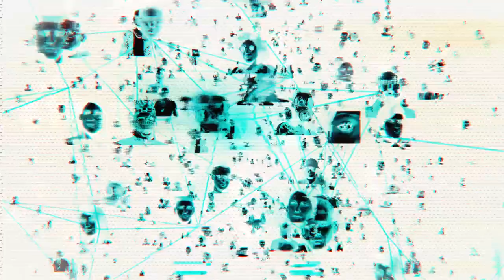Watch Dogs Legion: Season Pass Content Trailer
Watch Dogs Legion Gameplay Trailer is here. In this video we are taking a look at Watch Dogs Legion Seasonpass, Watch Dogs Legion Post Launch Content, Watch Dogs Legion Free Content, Online Features, Coop, Tactical Missions, Free For All, Crossover & Watch Dogs Legion PVP. This video includes Watch Dogs Legion Gameplay, Watch Dogs Gameplay & WDL Gameplay & More!

Enjoy the video? Hit 👍 "LIKE" 👍 - Thank you!

Watch Dogs: Legion is an upcoming action-adventure game, developed by Ubisoft Toronto and published by Ubisoft. It is the third instalment in the Watch Dogs series, and the sequel to Watch Dogs 2. The game is set within an open world, fictionalized representation of London, and will feature the ability to control multiple characters that can be recruited across the game's setting and who can be permanently lost during the course of a playthrough providing a more dynamic influence on the game's narrative. The game will also feature a cooperative multiplayer that will allow up to four players to work together. It is due to be released for Microsoft Windows, PlayStation 4, Xbox One, as well as Stadia on 29 October 2020, on the Xbox Series X/S as a launch title on 10 November 2020, and will become available for the next generation console PlayStation 5 after its launch date.

The game's story focuses on the London branch of hacker group DedSec, as they attempt to liberate the city from its dystopian surveillance state by recruiting allies from London's inhabitants. At the same time, the group focuses on investigating a string of terrorist attacks they were framed for, and who orchestrated them, discovering a deep conspiracy centered around the head of a private military company.